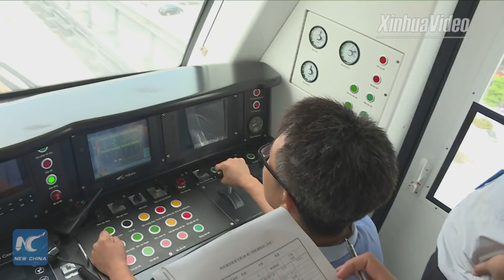Made in China! Vietnam's first urban railway starts final test runs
Vietnam's first urban railway, constructed by China, has undergone final test runs. Click for more about the project.